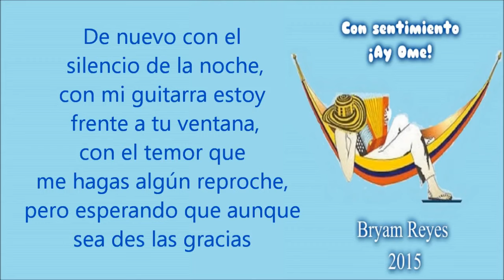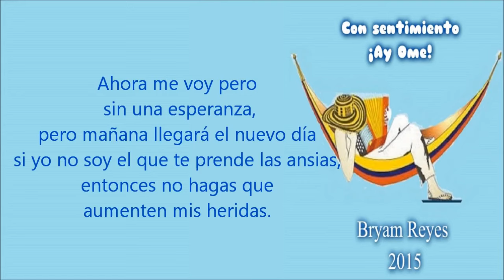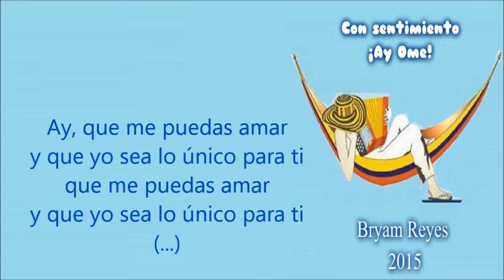Que Me Puedas Amar Kaleth Morales (Letra)(720P_HD)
Kaleth